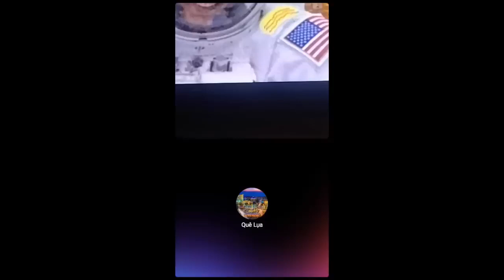Thái Văn Đường bị bắt ở đâu?